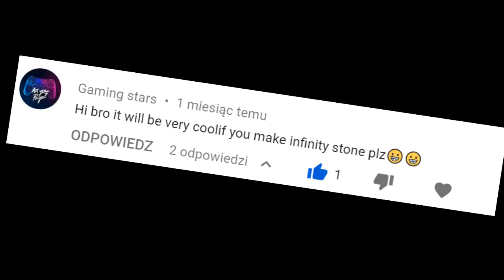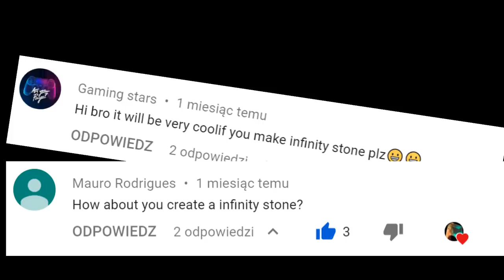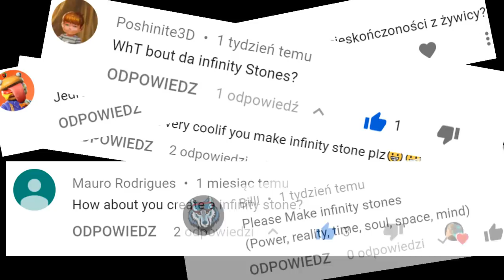DIY. Infinity Stones with Epoxy Resin / ART RESIN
Banggood:
1. 10mm lathe tool set